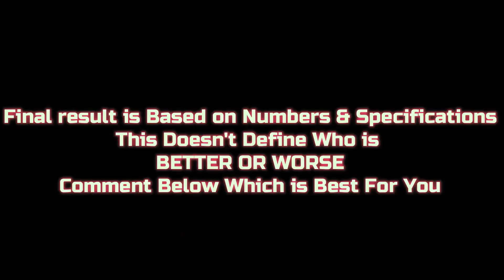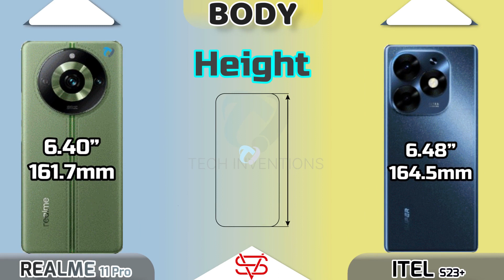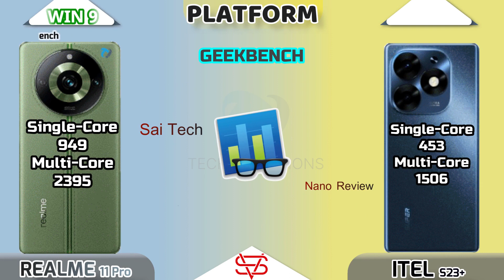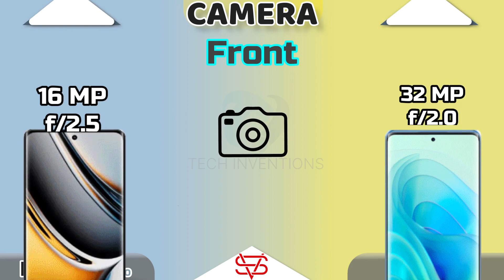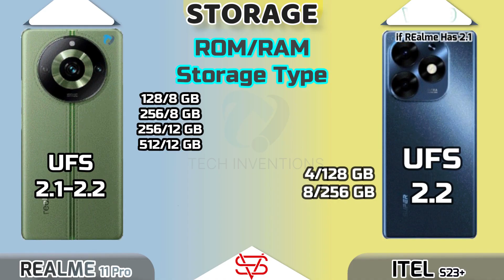iTel S23+ vs Realme 11 Pro | dimensity7050vst616 itels23+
Welcome To Another Helpful Video- Here is The Full and Basic Comparison of itels23plus and 2nd one is Realme 1 pro.
Video Highlights.
0:00 - Warning
0:11 - Display
1:26 - Design & Dimensions
2:07 - Platform(CPU,GPU)
2:17 - AnTuTu Score
2:25 - Benchmark
2:30 - OS
2:35 - Camera Feature and Video
2:38 - Camera Rear
3:02 - selfie Camera
3:20 - Communication
3:23 - Fingerprint
3:27 - NFC, Network & Sensors
3:49 - Speaker/Sound
3:59 - Battery & Charging
4:13 - Storage + UFS
4:21- - Prices
4:27 - Result